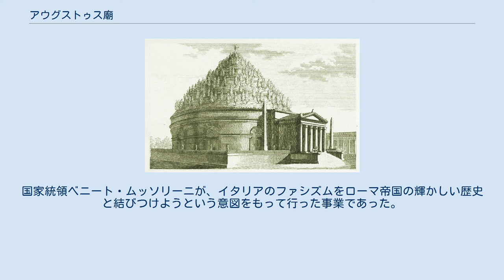アウグストゥス廟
19世紀に描かれた想像図 アウグストゥス廟（ラテン語: Mausoleum Augusti）は、紀元前28年に、初代ローマ皇帝アウグストゥスがローマのカンプス・マルティウスに築造した大規模な霊廟である。
現在は一般公開されておらず、長い期間放置されていたため内部の大理石の壁面は略奪され、建設当時の美しさは保たれていない。
廃墟となった今でも、カンプス・マルティウス北端部のランドマーク的建物の一つである。
 エスクイリーノ広場に移設されたオベリスク クイリナーレ広場に移設されたオベリスク アウグストゥス廟は、紀元前31年にアクティウムの海戦に勝利し（唯一の統治者としての）地位を確立したアウグストゥスが、ローマ市内の再整備に取り掛かった時の最初の施設である。
霊廟は同心円状の建物に円錐形の屋根が被せられ、その上には糸杉が植えられ、中央にはアウグストゥス像が乗っていたと推測されている。
屋根で覆われていた下の部分が埋葬室であった。
アーチ屋根に覆われた入口の左右には、バラ色の花崗岩で造られたオベリスクが建てられていたが、これらは現在はエスクイリーノの丘のサンタ・マリア・マッジョーレ大聖堂北西横と、クイリナーレの丘の噴水の所に移設されている。
霊廟の大きさは、高さ42メートル直径90メートルである。
 入口を入ると、まっすぐ中央の埋葬室に通じており、遺灰の入った黄金の骨壷を納める3つのニッチがあった。
ここにはアウグストゥスを始めユリウス＝クラウディウス朝の人々の遺灰が納められていた。
 410年の西ゴート族の王アラリック1世によるローマ略奪（ローマ劫掠）で霊廟の屋根は破壊され、黄金の骨壷に入った遺灰は散逸してしまったとも言われている。
中世になり、アウグストゥス廟は城として改築され、有力貴族コロンナ家の持城となった。
12世紀、コロンナ家が（教皇庁に対抗して結成された）Commune of Romeとの戦いに敗れたため、この城は廃城となり破壊され、現在のような外観となった。
 1930年代、アラ・パキスの復元と前後してアウグストゥス廟も再整備し公開された。
国家統領ベニート・ムッソリーニが、イタリアのファシズムをローマ帝国の輝かしい歴史と結びつけようという意図をもって行った事業であった。
ムッソリーニは自身が「アウグストゥスの生まれ変わり」として新しい偉大なイタリアを作り上げることを想定していたという。
この時に、周囲に立ち並んでいた住宅を取り壊したため、現在は空堀に取り囲まれた緑豊かな景観となっている。